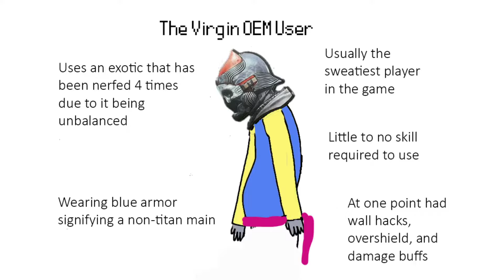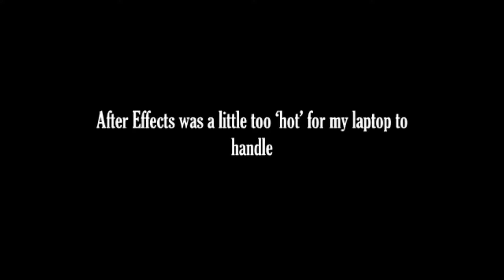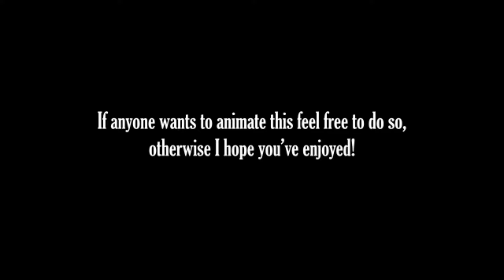SYNTHOCEPS Part I and Part II - Missle Man Commeth and Ice Man Bugaloo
These are my highlights from across the Crucible using the Titan Exotic, Synthoceps. Missle Man go NNNYYYYYAAAAAAAAAAOWN

0:00 Synthoceps [Part 1] - Missle Man Commeth
2:15 Synthoceps [Part 2] - Ice Man Bugaloo
5:40 Outro